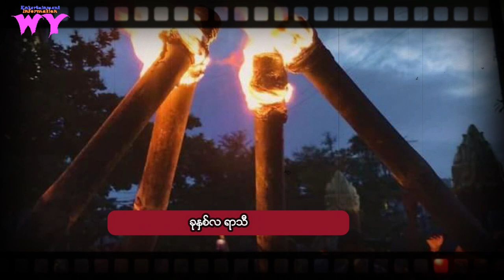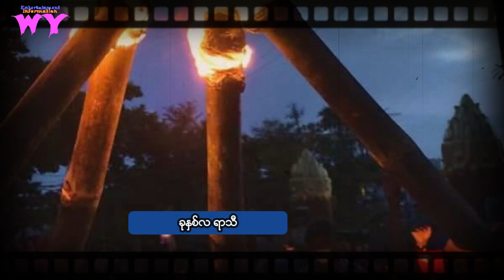ခုနှစ်လ ရာသီ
ခုနှစ်လ ရာသီWY HlaSoeWai##